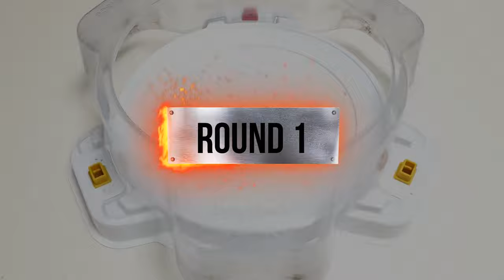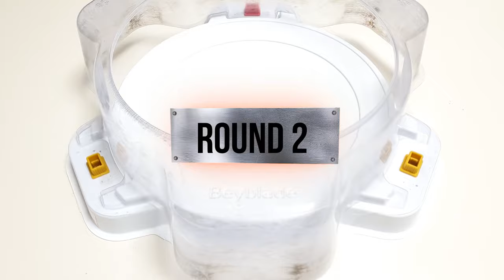Beyblade Burst Sparking Tournament ベイブレードバースト超王 トーナメント 베이블레이드 버스트 슈퍼킹 토너먼트